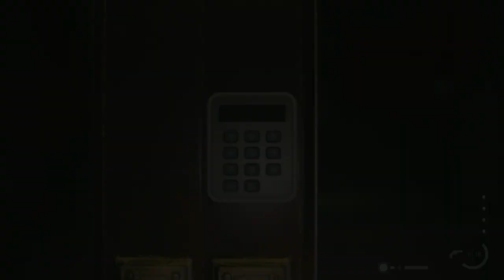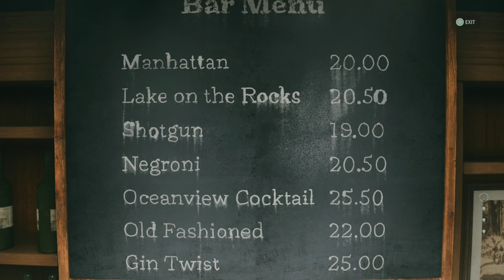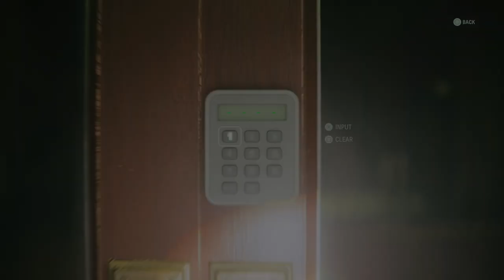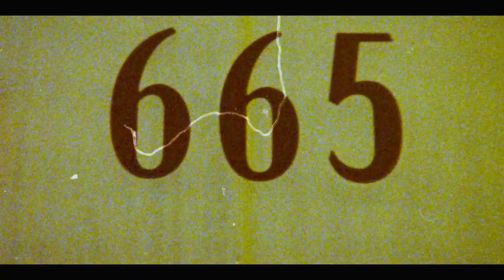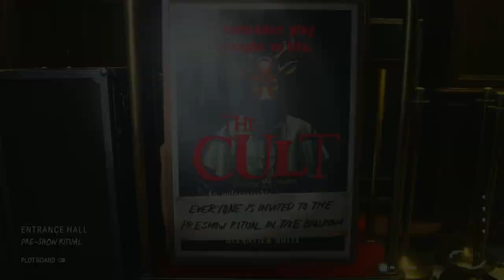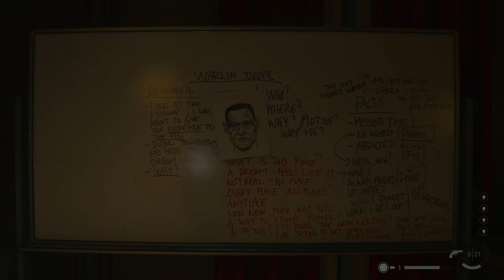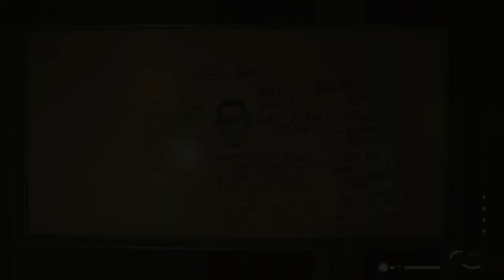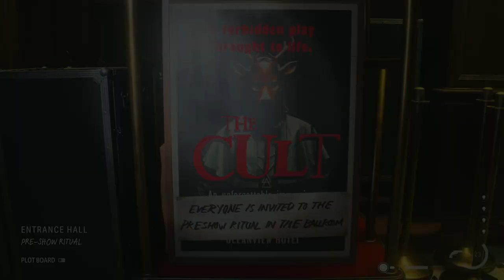ALAN WAKE 2 - PS5 Walkthrough - PART 10 - ROOM 665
Initiation 4: We Sing
Initiation 5: No Chance